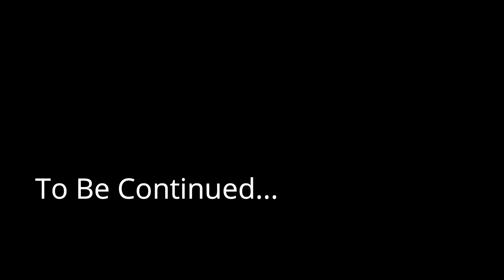MK11 - Keanu Reeves & Robert Downey Jr. in MORTAL KOMBAT 11 [DeepFake]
I have used DF to create this video. I have used my own cutscenes of Mortal Kombat 11 that I have recorded using my own gaming setup.

Voice acting by:
- Allen Jones for Sub-Zero (Keanu Reeves voice impersonation)
- Michael Gutierrez (WhatVoice) for Scorpion (Robert Downey Jr impersonation)

All post editing and footage were put together using Adobe AE and Filmora.

Source images were upscaled to improve the final resolution and "eyes" tracking was manually adjusted to improve eyes motion. Models training were performed on a 1080Ti and a 1070Ti GPU in parallel.